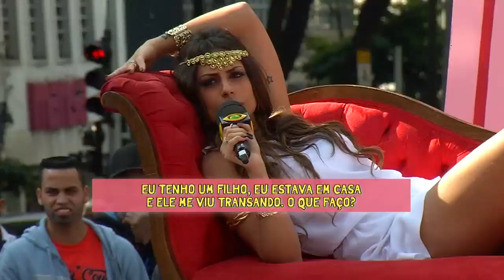LARA MULLER DO POVO - E02 (DÚVIDAS DE SEXO C/ BAIANINHA)